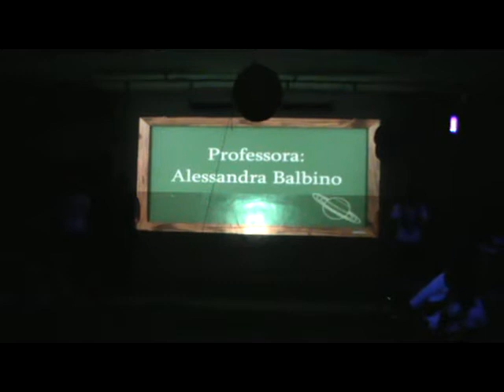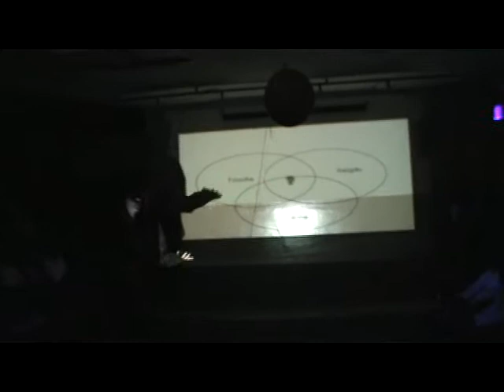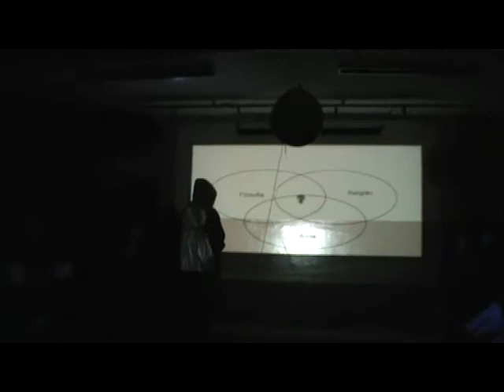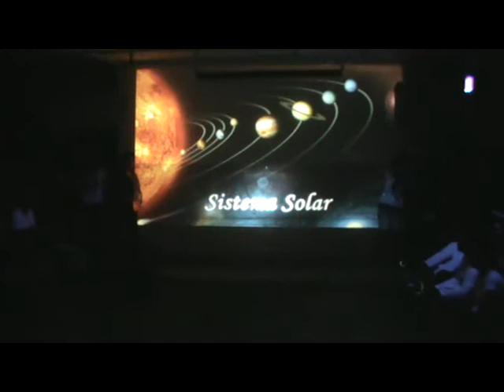Apresentação Feira Tecnológica - Astronomia - II Apresentação (18/10)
Trabalho realizado pela turma dos segundos módulos A & B.
Etec João Maria Stevanatto - Itapira

(Ultima apresentação do ultimo dia)